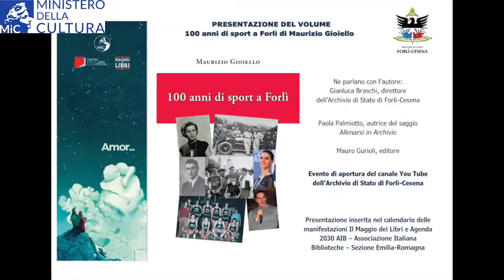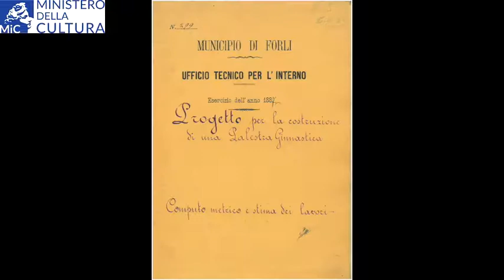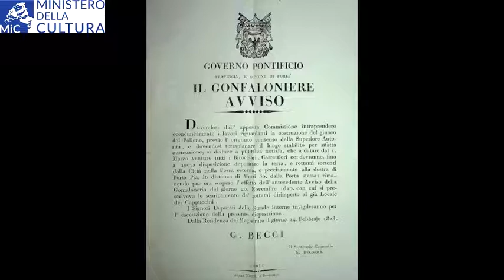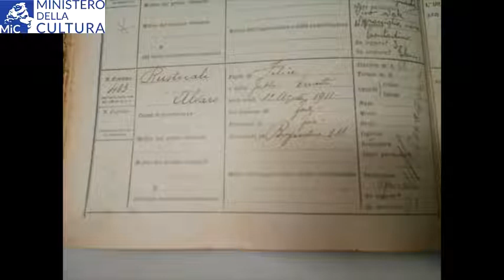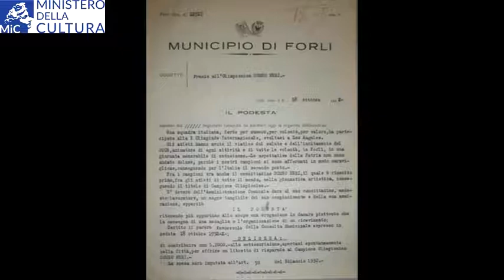Presentazione del volume "100 anni di sport a Forlì" di Maurizio Gioiello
Si inaugura oggi con questo video il canale You Tube dell'Archivio di Stato di Forlì-Cesena.
L'amore per lo sport è al centro del volume "100 anni di sport a Forlì" di Maurizio Gioiello che viene presentato dall'Archivio per l'edizione 2021 de Il Maggio dei Libri.
Ne parlano con l'autore il direttore dell'Archivio, Gianluca Braschi, l'editore Mauro Gurioli, e Paola Palmiotto, autrice del saggio contenuto nel volume "Allenarsi in Archivio".
Le diverse discipline sportive nate e sviluppatesi nella città di Forlì sono raccontate attraverso i personaggi che ne sono stati protagonisti, i luoghi che le hanno ospitate e i documenti che le riguardano in una pubblicazione che nasce a seguito della mostra dell'aprile 2019 "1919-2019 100 anni di sport a Forlì" che ha visto la collaborazione di enti e istituti scolastici cittadini e la partecipazione attiva degli studenti.

L'iniziativa è inserita anche nelle manifestazioni dell'Agenda 2030 AIB – Associazione Italiana Biblioteche – Sezione Emilia-Romagna.